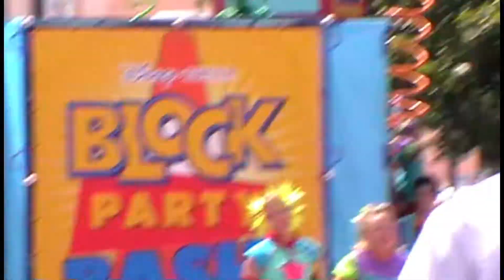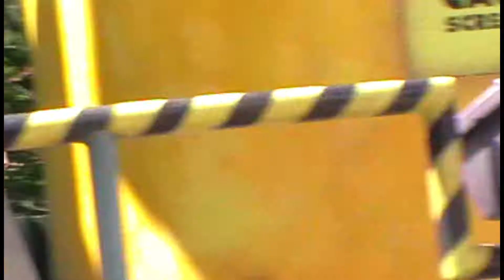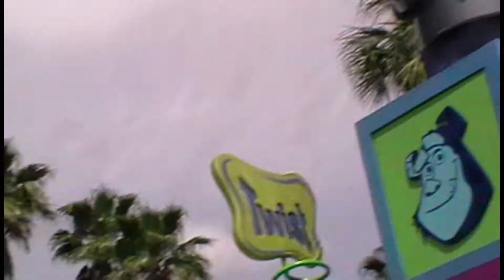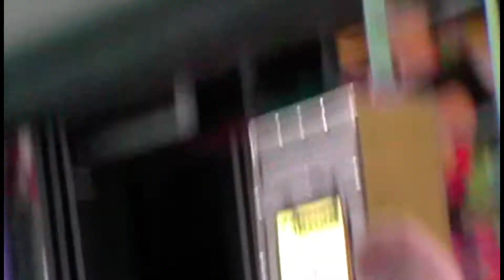Block Party Bash - Retro Mini Vlog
Filmed in May 2010 please enjoy Block Party Bash!

This parade was at Hollywood studios and ran from 2008 until 2011.

This parade featured characters fro  Pixar films including, The Incredibles, Monsters Inc, Toy Story and a Bugs Life.

Similar to the Magic Kingdoms MoveIt, Shake It, MousekeDance it parade this was an interactive street party. Characters and dancers would fill the street, dance, play and generally have a great time.

Did you ever get a chance to see this parade? What do you think of it? Do you miss it? Should they bring back a Hollywood Studios parade?

Please come and share in our Florida memories.

Vicky & Rich
xxx